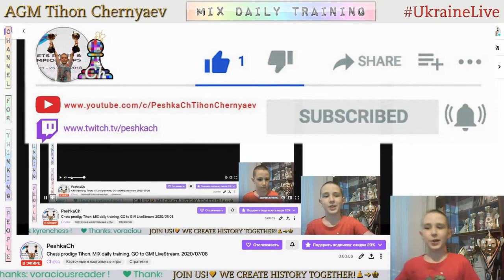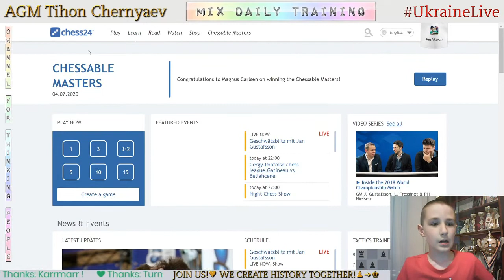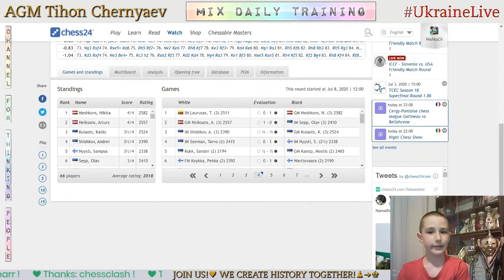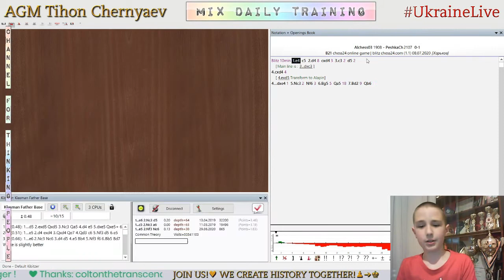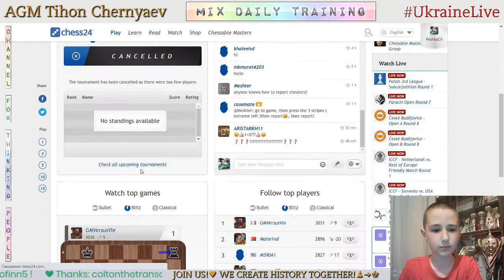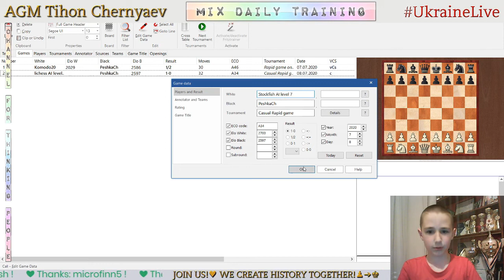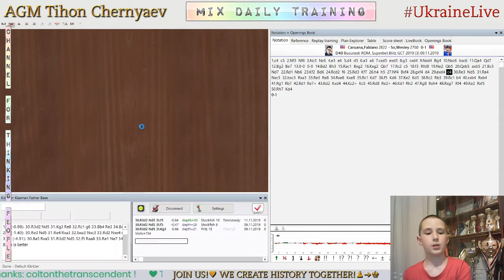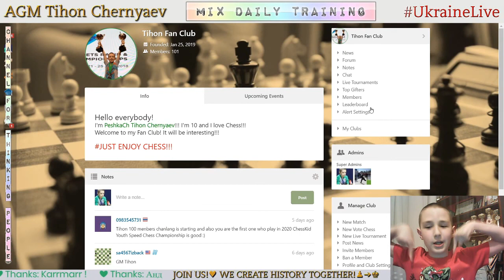Chess prodigy Tykhon. MIX daily training. GO to GM! LiveStream. 08/07/2020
The highlights of the stream:
     0:18 - Puzzles
   23:14 - Game with a live opponent "Alchess03"
   34:23 - Analysis of the game
   45:58 - Blind game with computer Stockfish A.I. level 7
   53:08 - Blind game with computer Stockfish A.I. level 6
1:05:55 - Score 71 in Coordinates
1:09:53 - Analysis of the game on ChessBase 15